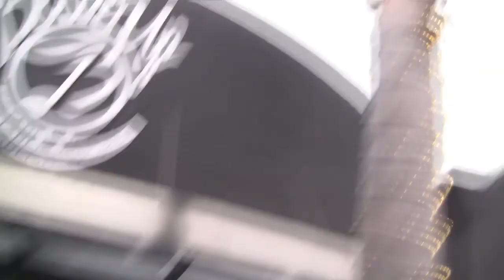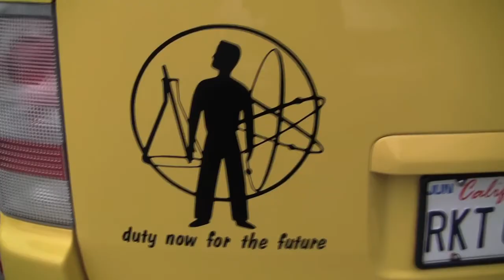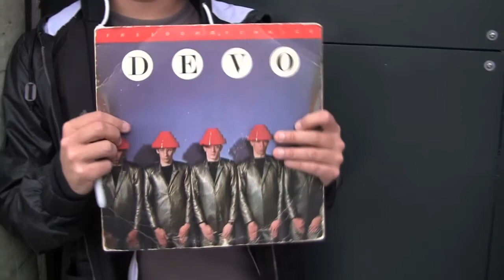DEVO Devotees & Gates of Steel - Solana Beach, CA 3/20/11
DEVO Devotees & Gates of Steel
Solana Beach, CA at The Belly Up 3/20/11
Video by NaMasteMedia.